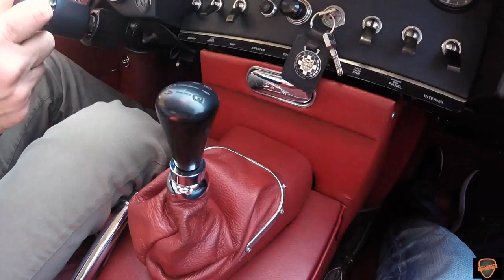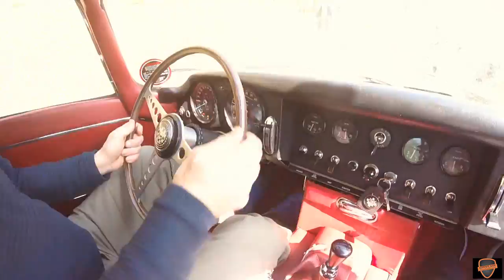Jaguar E-Type: Springtime Drive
A nice drive on a random Tuesday afternoon with probably the best sports car ever made.

"Storyteller" by Jebase

Alex